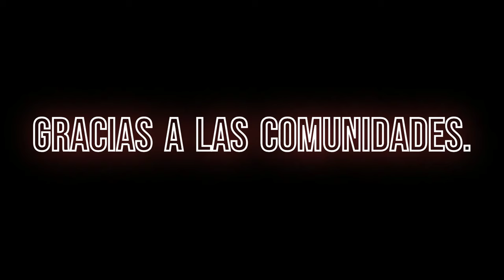🎥 MOSODIC: Luchas y Testimonios desde Cuerpos y Territorios Diversos de Colombia 🇨🇴✨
En este poderoso video, el Movimiento Social de Discapacidad Colombia (MOSODIC) comparte sus luchas y testimonios desde sus cuerpos y territorios diversos. 🌍💪 He decidido prestar mi canal de YouTube para ayudar a difundir el mensaje de esta organización social tan importante.

📢 ¡Ayúdanos a difundir este mensaje! Juntos podemos construir una sociedad más inclusiva y justa para todos. 🤝❤️